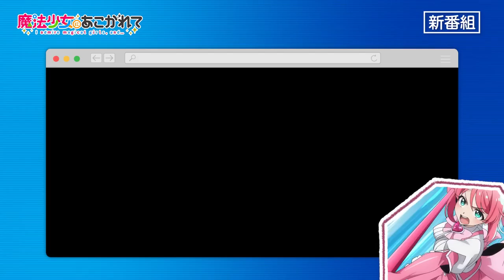Gushing over Magical Girls - Official Trailer | Web Preview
📺 Anime: Gushing over Magical Girls  (魔法少女にあこがれて)
🔗Streaming:  will premiere on January 3.
🔗Animation Studio: Asahi Production
🎭 Genres: Action, Fantasy
🔗CAST:  Utena Hiiragi/Evil Female Executive: Fuuka Izumi Kiwi Araga/Leopard: Aoi Mori Koga Nokorisu/Nero Alice: Shiori Sugiura, Haruka Hanabishi/Magia Magenta: Kaori Maeda, Sayo Mizukami/Magia Azul: Mayuko Kazama, Kaoruko Amakawa/Magia Sulfa: Misaki Ikeda, Pearl of Akoya/Rokomujika: Yuka Aisaka Sister Mother Nemo/Rubell Blume: Minami Tsuda Venarita: Misato Fukuen Vertu: Kana Asumi
🔗STAFF: Director: Rito Suzuki, Atsushi Otsuki Series composition: Nobu Kimura Character design: Naka Otaki Art director: Arisa Taira Color design: Shuji Uemura Director of photography: Ryo Kujirai Sound director: Satoshi Motoyama Sound effects: Yoko Sakurai Sound Production: Dax Production Music: Yasuharu Takanashi, Akiya Suzuki, Johannes Nilsson Music Production: Lantis Animation Production: Asahi Production ✦

anime drawing
anime movie
anime drawing easy
anime cloud
anime news network
anime news
anime warriors codes
anime shorts
anime movie in hindi
anime warrior
anime amv
anime recapped
anime oi
anime drawing easy step by step
anime explained
anime pie
anime define
a
anime edits
anime fighting simulator
anime opening
anime songs
anime fighters
anime music
anime fighters simulator
anime tiktok
anime music quiz
anime amv